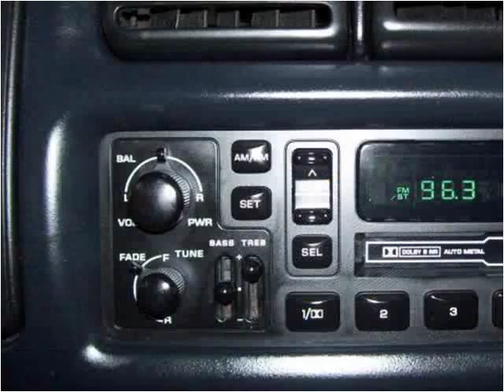1998 Dodge Ram 1500 Used Cars Roselle IL